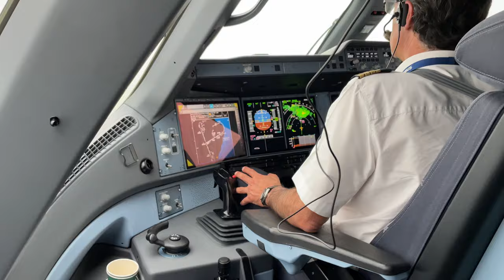Aterrizaje avión en Punta Cana. Landing Airplane in Punta Cana 4K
Aterrizando en Punta Cana. Compañía IBEROJET